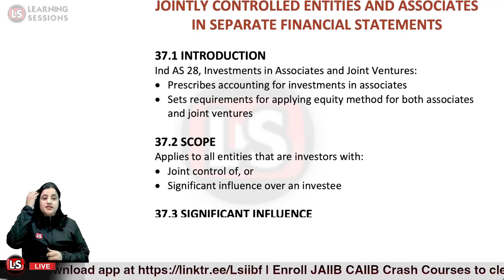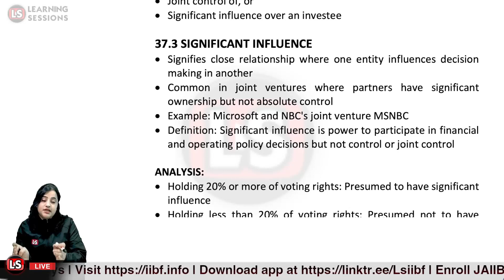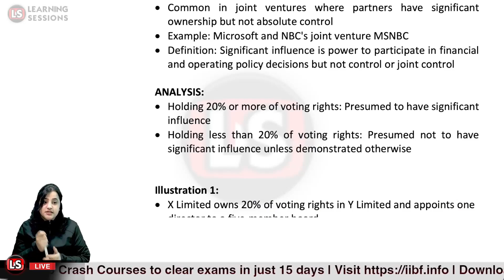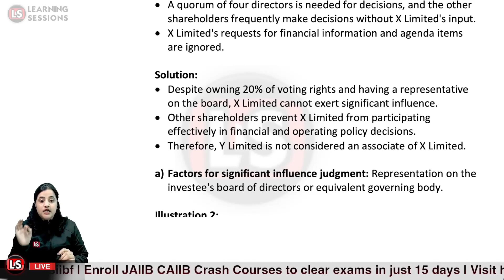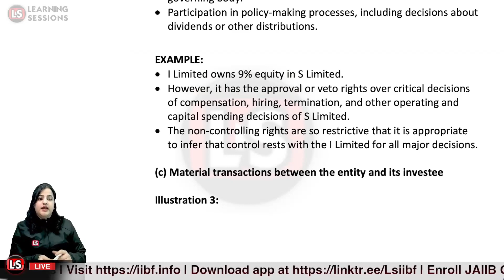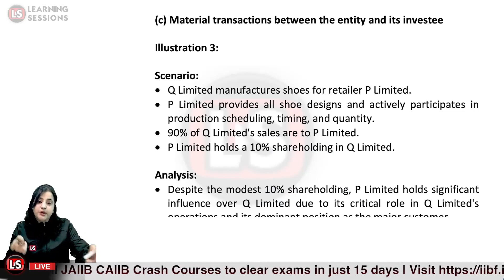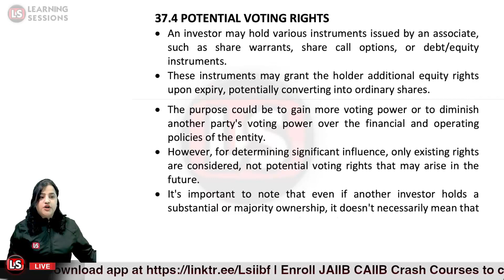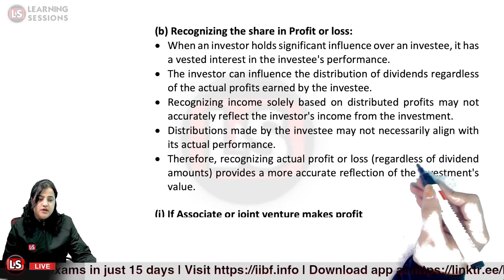IIBF Certifications | Jointly Controlled Entities And Associates Separate Financial Statements #37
Join the latest Class 37 of 'Certified Accounting & Audit Professionals Learning Sessions  IIBF Certifications' Jointly Controlled Entities And Associates Separate Financial Statements. It's a part of Unit 37 of Module D in the Certification Syllabus. Don't forget to watch the previous classes to better understand this video. Do follow our channel for more amazing content videos

😀CERTIFICATION Full Courses Videos:
👉Full Videos
👉Chapter-wise Questions
👉Mock Tests
👉ePDF Notes